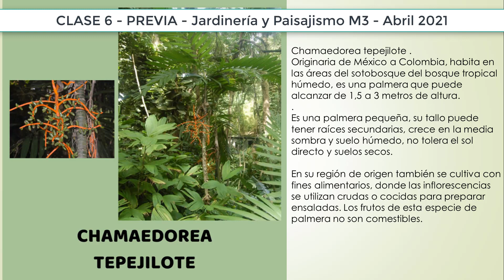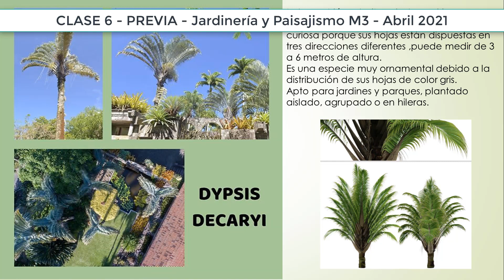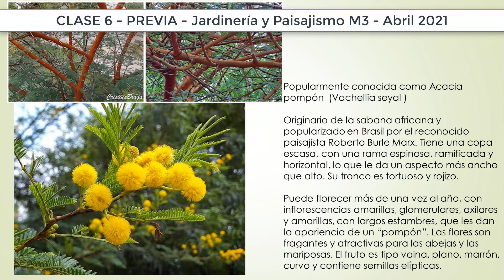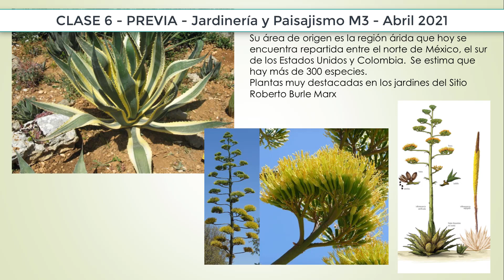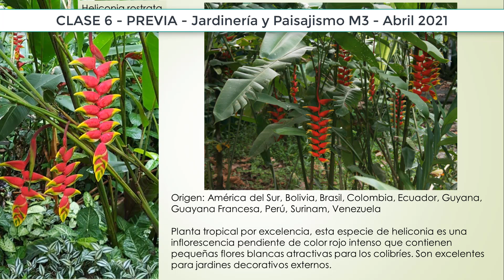Previa Clase 6 - M3 - Curso de Jardinería y Paisajismo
La obra de Burle Marx
Jardín Vertical